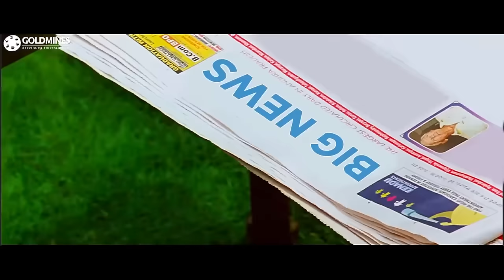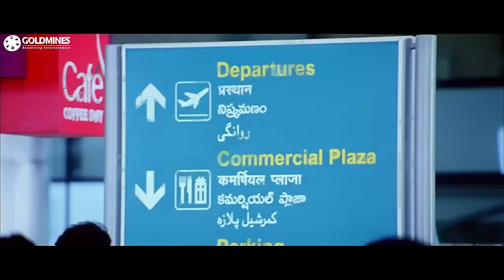Shankar Veera (HD) Ravi Teja's Blockbuster Movie | Shriya Saran, Srihari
Seenu aspires to become a gangster and joins hands with Machiraju, a big mafia kingpin. However, when he goes on a mission to woo their foe's sister, he mistakenly flirts with Machiraju's sister.

Movie: Shankar Veera
Starcast: Ravi Teja, Srihari, Shriya Saran, Anjana Sukhani